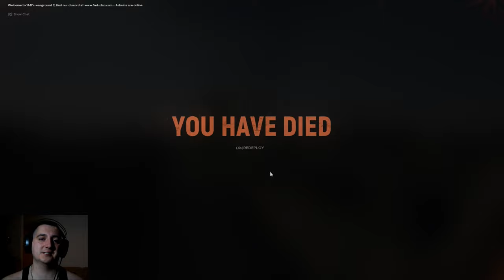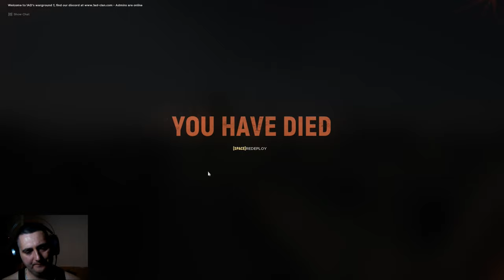Hell Let Loose Necete verovati ali nisam ubio nikoga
System Requirements

    Minimum:
        Requires a 64-bit processor and operating system
        OS: Win7 64bit
        Processor: i3-4130 @ 3.3GHz / AMD FX-8350 @ 4.0GHz (or equivalent)
        Graphics: GTX1050ti / R9 280 (or equivalent with minimum 2GB VRAM)
        Additional Notes: System Requirements subject to change as development continues

    Recommended:
        OS: Win7 64bit
        Processor: i5-7600 @ 3.5GHz or Ryzen 5 1600 @ 3.2GHz
        Graphics: Nvidia GTX 1070 or AMD RX Vega 56